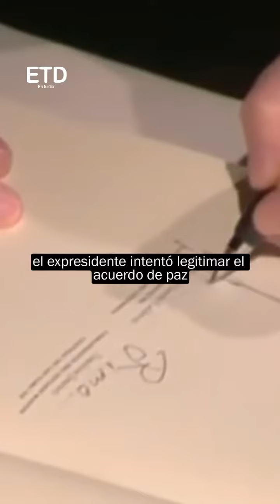¿Una constituyente en Colombia es posible?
VIRAL ¿Una Constituyente en Colombia es posible? 🚨🚨